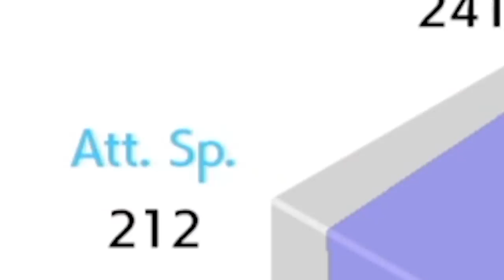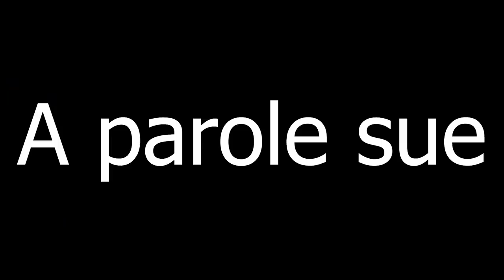Puoi CATTURARE 6 POKÉMON nell'AVVENTURA DYNAMAX e vincere contro @Bafio? - DLC Pokémon Spada e Scudo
Sul mio canale Twitch io e @Bafio ci siamo affrontati su Pokémon Spada e Scudo con una sfida particolare: abbiamo partecipato a sei Avventure Dynamax, nuova funzione introdotta nelle Terre Innevate della Corona, e scelto un Pokémon per ciascuna con il quale comporre il nostro team! E qualcuno ha pure trovato uno shiny...

Se stai leggendo la descrizione devi essere interessato al canale! Permettimi di consigliarti qualche video che potrebbe interessarti!

REFERRALS STRUMENTAZIONE:
PC FISSO PREASSEMBLATO